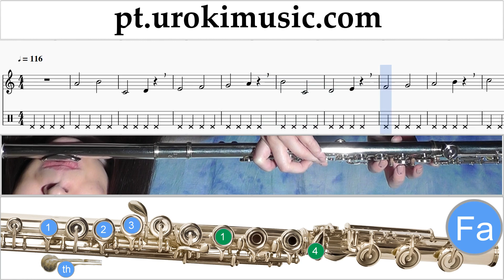Curso de Flauta Doce Dua Lipa - New Rules Tablatura Parte#1 exercitando um-i372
Curso de Flauta Doce Dua Lipa - New Rules Tablatura Parte # 1 um-i372 A parte 1 contém exercícios. Estes exercícios vão prepará-lo para a parte # 2. Por favor, escreva nos comentários, como fazer lições mais útil para você?